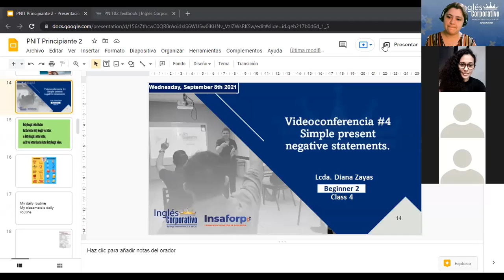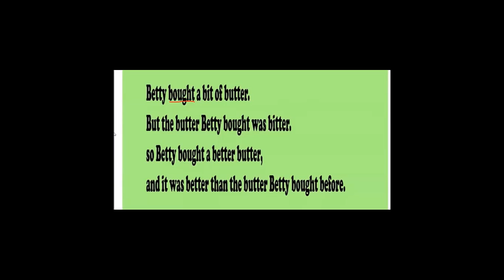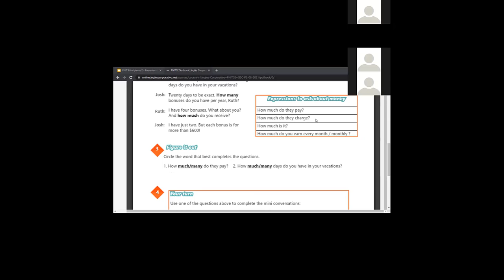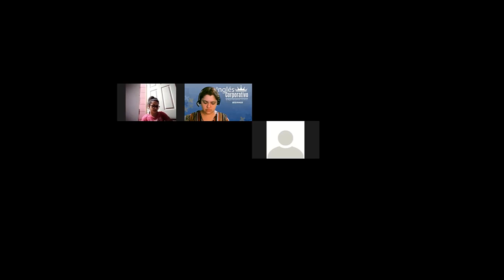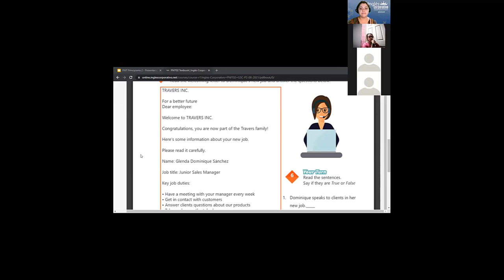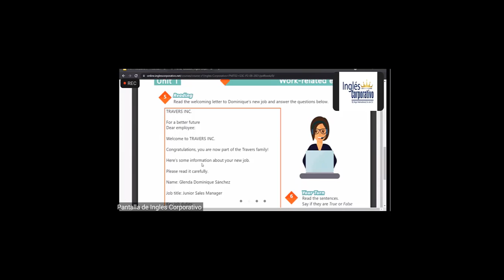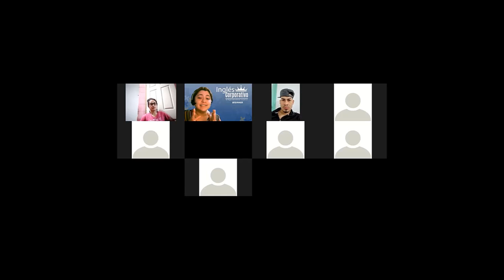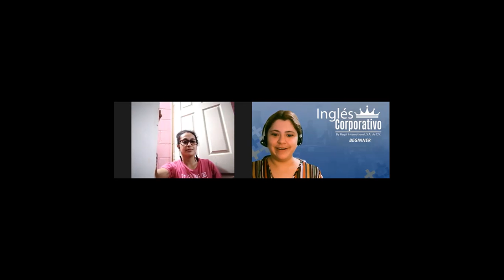Ingles Corporativo-Conferencia #4 Simple present negative statements.